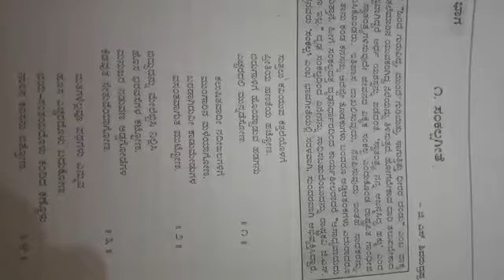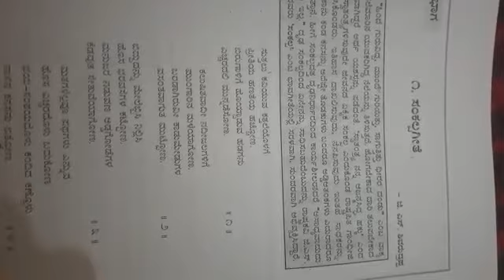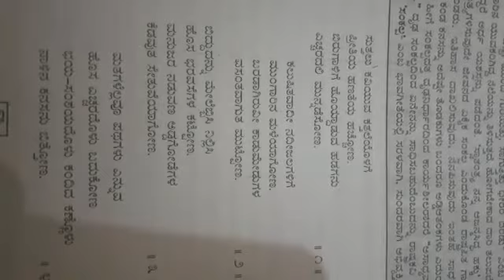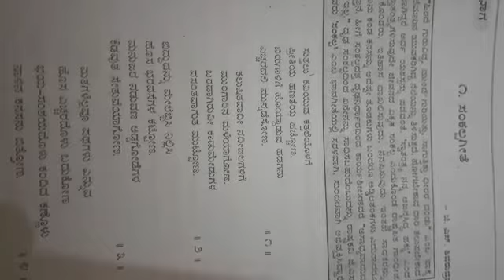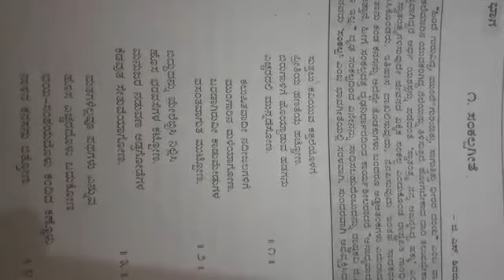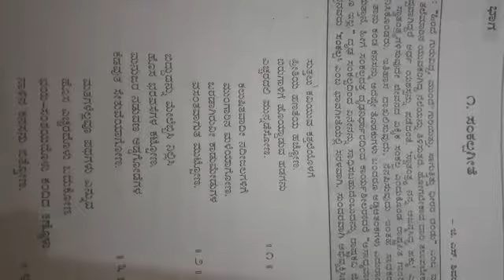Class X Kannada Poem - 1 (2)